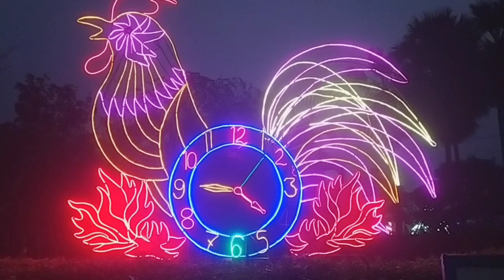স্বপ্নপুরী অনেক সুন্দর একটি জায়গা যেই যাবে তার মন অনেক ভাল হয়ে যাবে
স্বপ্নপুরী অনেক সুন্দর একটি জায়গা যেই যাবে তার মন অনেক ভাল হয়ে যাবে shopnopuri দিনাজপুর @Dinajpurfashionpark @shubhankar1239

আমার সেন্টারের যারা ভিডিও দেখছেন তাদেরকে জানাই অসংখ্য ধন্যবাদ। এবং আমার সেন্টারে নতুন ভিডিও দেখছেন। তাদেরকেও জানাই অভিনন্দন এবং আমার পক্ষ থেকে অনেক অনেক ভালোবাসা ও শুভেচ্ছা ময়। এবং আমার ভিডিও বেশি বেশি দেখবেন। এবং✅ লাইক ✅শেয়ার কমেন্ট ✅করবেন। ধন্যবাদ

এটি আমার ফেসবুক লিংক